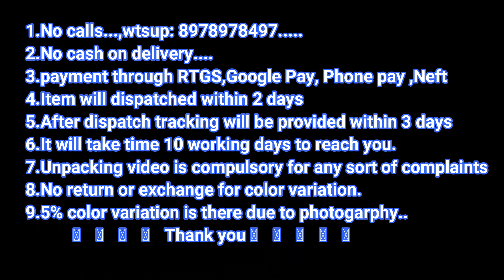Latest Soft Silk Sarees With Kanchipuram Pattern || Awesome And Georgeous Antique Finish Collections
Beautiful Pure and SoftSilk Weaving Sarees. Freshen up your ethnic closet with this Beautiful Pure and SoftSilk Weaving Sarees. Made up using rich quality Fabric, this saree is light in weight and soft against skin too. Further, the Self Design at the pleats and pallu will fetch your fancy.

SoftSilk is produced by several insects; but, generally, only the silk of moth caterpillars has been used for textile manufacturing. There has been some research into other types of silk, which differ at the molecular level.Silk is mainly produced by the larvae of insects undergoing complete metamorphosis, but some insects, such as webspinners and raspy crickets, produce silk throughout their lives.[3] Silk production also occurs in hymenoptera (bees, wasps, and ants), silverfish, mayflies, thrips, leafhoppers, beetles, lacewings, fleas, flies, and midges. Other types of arthropods produce silk, most notably various arachnids, such as spiders.